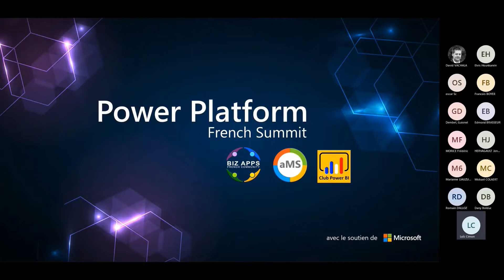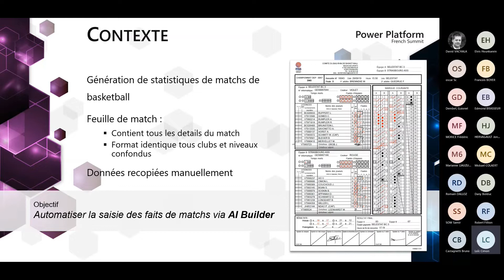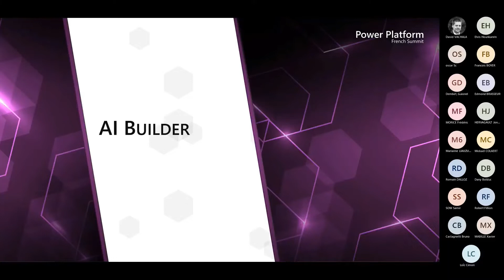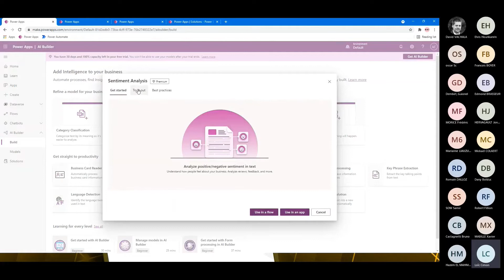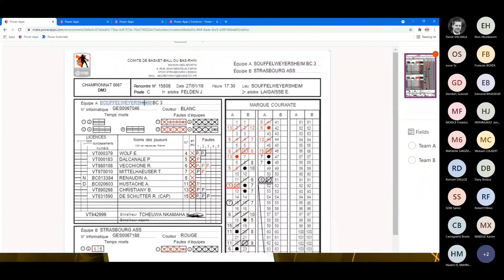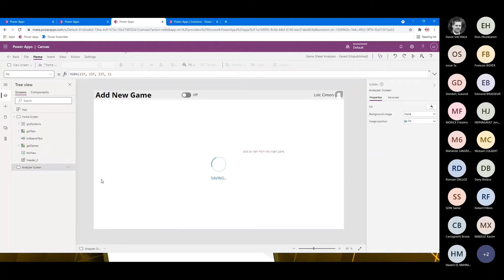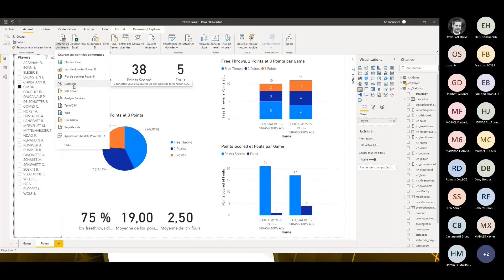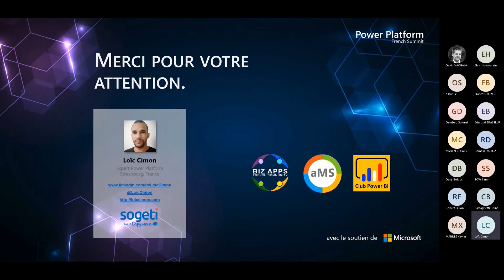PPFS2021 - Technique - AI Builder d'un formulaire papier à des statistiques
🎙️Session enregistré lors du Power Platform French Summit du 18 et 19 novembre 2021

Vous êtes lassé de recopier les informations des factures, contrats ou autre formulaire envoyé dans vos systèmes ? Vous vous demandez comme automatiser cette tâche ?
Durant cette session, je vous propose de découvrir une solution pour analyser, extraire, enrichir et visualiser les données issues d’un formulaire grâce à AI Builder, Power Apps & Power BI.